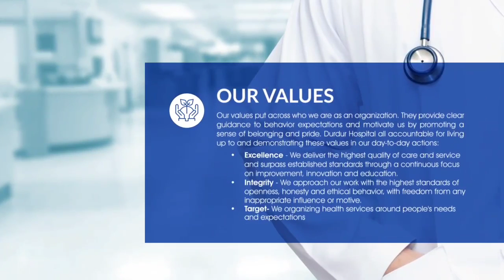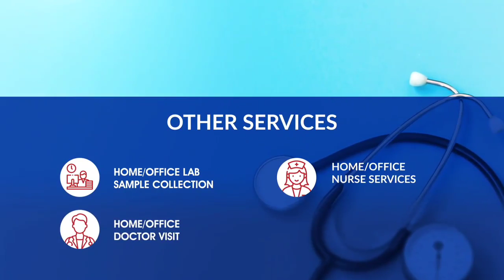Durdur Hospital Corporate Video LifeAtJtech Jtech🇸🇴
Mid ka mid ah muuqaalada aan u sameynay macmiilkeena Isbitaalka Durdur Hadaba macmiil si aad u hesh